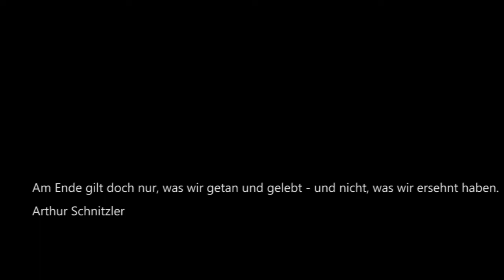Hanggliding Fiesch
Hanggliding Fiesch on  Atos VQ12